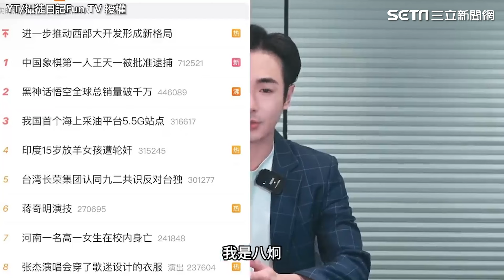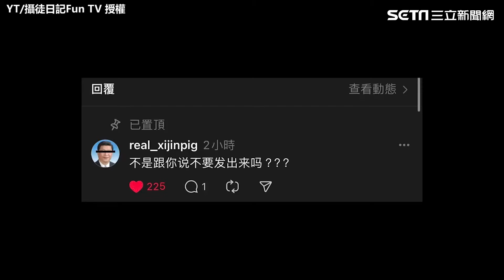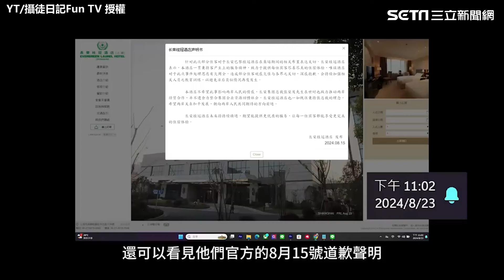微博「長榮認92共識」登熱搜 小粉紅卻不買單 他狂搜官網揭真相「找不到原文」｜94要賺錢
影片來源：YT/攝徒日記Fun TV 授權